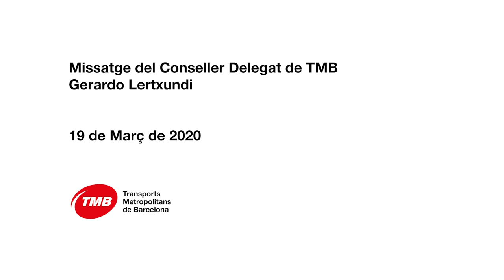Missatge del conseller delegat, Gerardo Lertxundi, a tot el personal de TMB